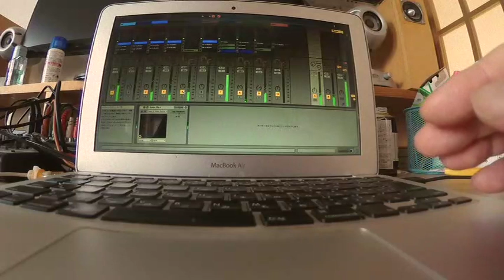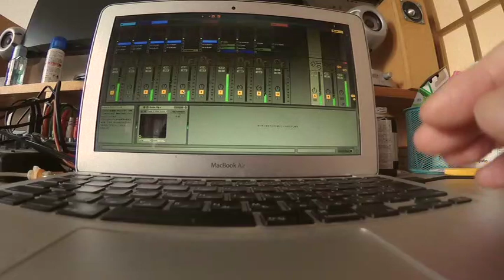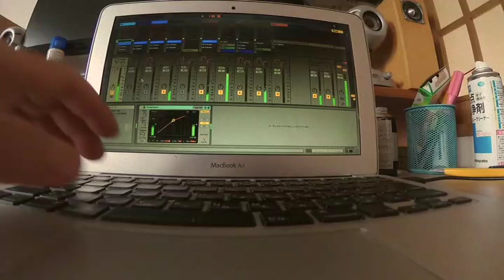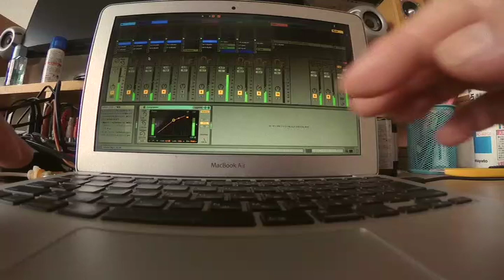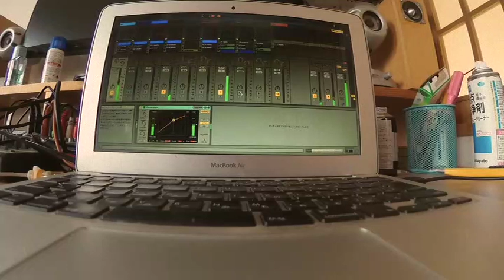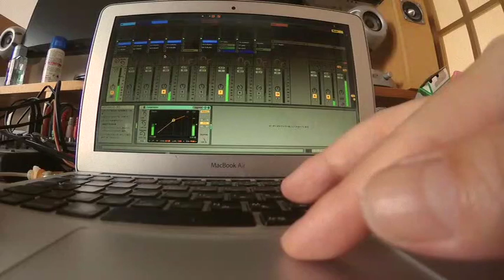matsue7 realtime work and mix Dub techno with Ableton Live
recreating a track with the elements I used for live before in Matsue.
Delay: native instruments GuitarRig4
Reverb: ValhallaDSP ROOM